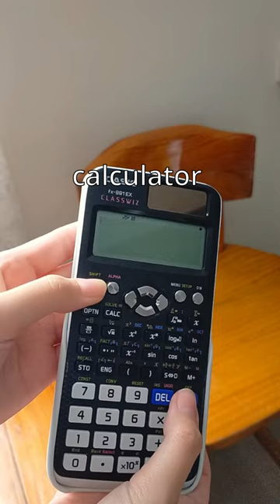What's in my bag 2023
hello! here is the tiktok that i talked about in the previous vid :) expect more short-form content in the future!

♡ sub count ♡
⇾ 2,481